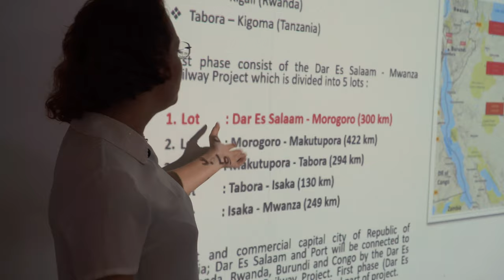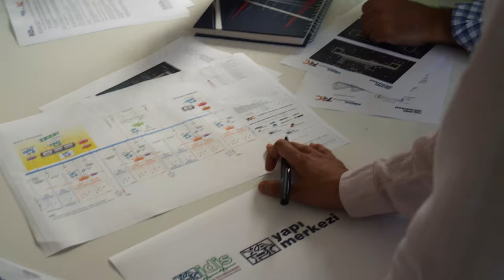DSM Happy New Year 2020